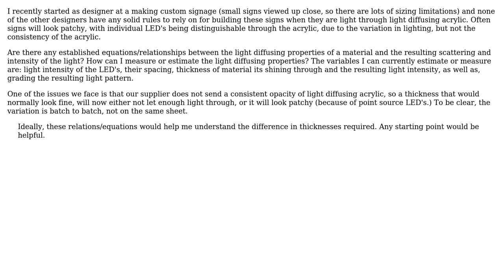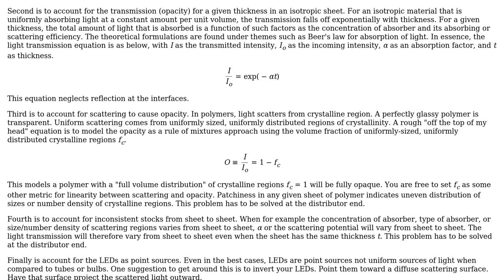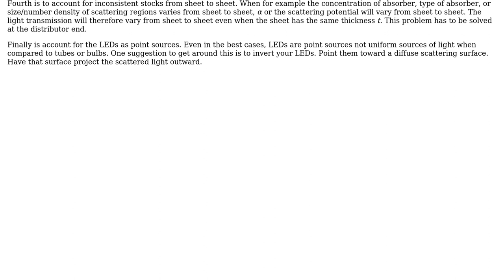Engineering: Relations/Equations to do with light diffusing materials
With thanks & praise to God, and with thanks to the many people who have made this project possible! | Content (except music & images) licensed under CC BY-SA | Music | Images & others | With thanks to user Jeffrey J Weimer user inund8 and the Stack Exchange Network Trademarks are property of their respective owners. You are responsible for your own actions.